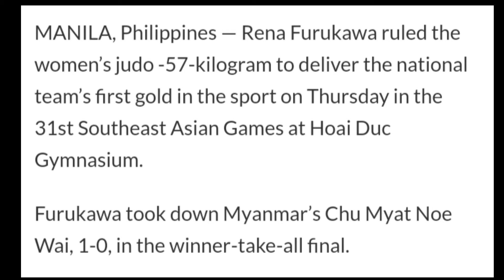Team Philippines tuloy sa pagHAKOT ng gintong medalya sa SEA GAMES 2022! |PinoyPride!